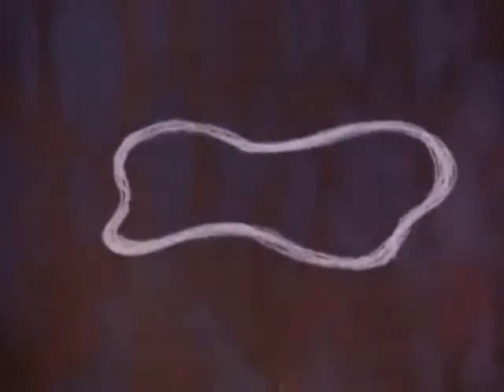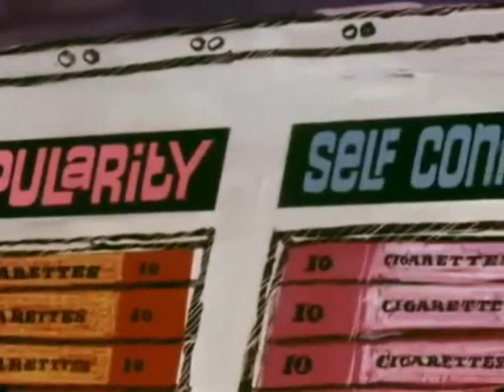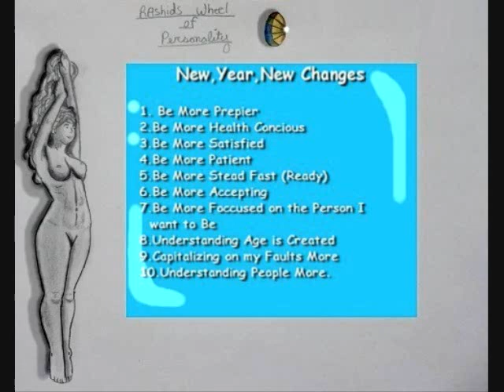Table Talk 1,,2,,2019,,,Top Ten Things to Change for the Year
Happy New Year Top 10 Fixers